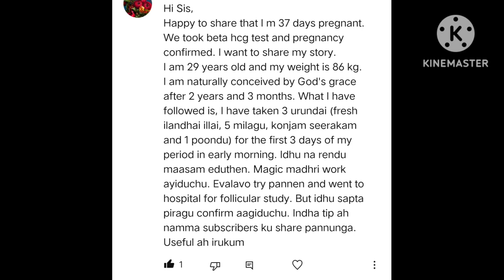Magical tips to conceive fast naturally in Tamil | Sucessfull natural pregnancy story in Tamil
Magical tips to conceive fast naturally in Tamil | Sucessfull natural pregnancy story in Tamil @padithadhilpidithadhu